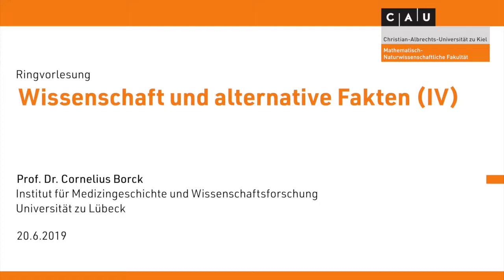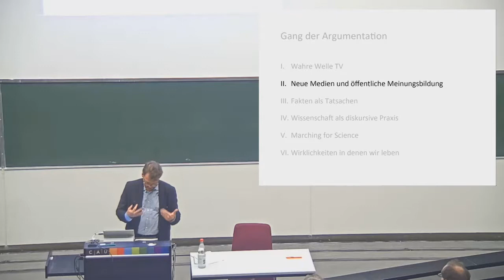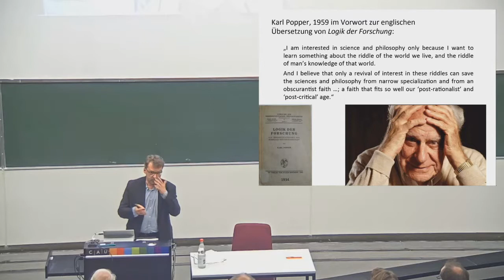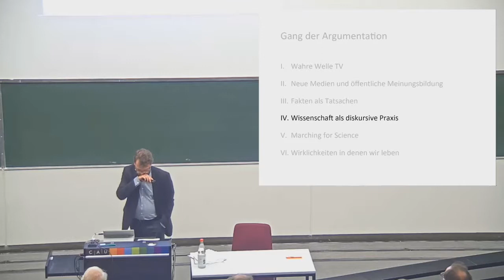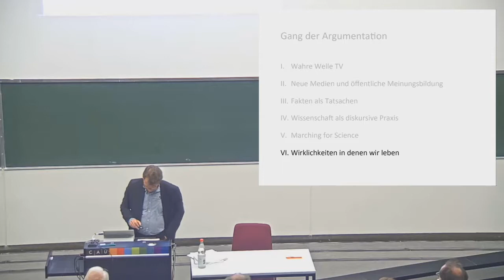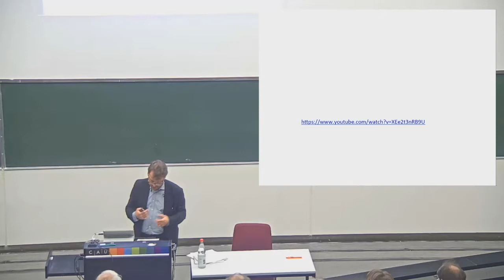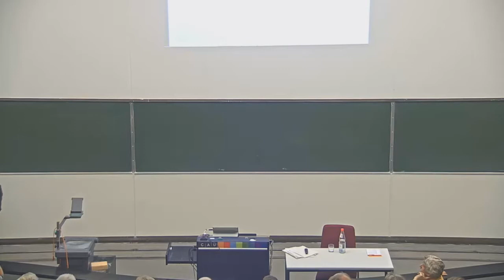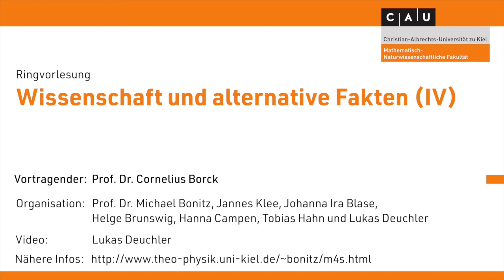Wissenschaft und alternative Fakten (IV): Prof. Dr. Cornelius Borck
"Wahrheit, Wirklichkeit und die Medien der Aufklärung"

Prof. Dr. Cornelius Borck
Institut für Medizingeschichte und Wissenschaftsforschung
Universität zu Lübeck

0:08 Vorstellung des Sprechers
2:35 Beginn Vortrag "Wahrheit, Wirklichkeit und die Medien der Aufklärung"
6:57 Wahre Welle TV
11:29 Neue Medien und öffentliche Meinungsbildung
17:13 Fakten als Tatsachen
28:22 Wissenschaft als Diskursive Praxis
50:15 Marching for Science
54:10 Wirklichkeiten in denen wir leben
58:50 Was kosten die Kondome?
1:02:01 Publikumsfragen
1:05:32 Gibt es eine wissenschaftliche Wahrheit?
1:10:35 Welchen Einfluss hat Sprache auf die Wahrnehmung in der Wissenschaft?
1:15:46 Fakten und ihr Bezug zur Umwelt?
1:22:11 Wie war Wissenschaft früher?
1:25:50 Wie soll ein normaler Bürger mit der Komplexität der Wissenschaft umgehen?
1:29:34 Was sagt die Wissenschaftsgeschichte über den Umgang mit Parteien, die von ihrer Wahrheit überzeugt sind?
1:33:16 Abschlusszitat von Max Planck

Ringvorlesung Wissenschaft und alternative Fakten (IV)
Ein Veranstaltungsformat des MarchforScience Germany

Vortragender: Prof. Dr. Andreas Oschlies
Organisation: Prof. Dr. Michael Bonitz, Jannes Klee, Johanna Ira Blase, Hanna Campen, Tobias Hahn, Helge Brunswig und Lukas Deuchler

Video: Lukas Deuchler